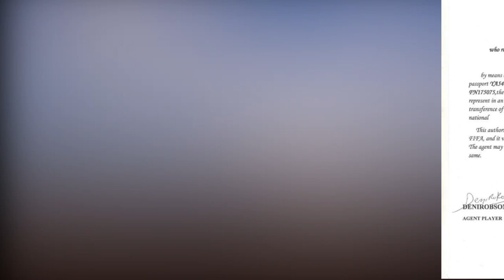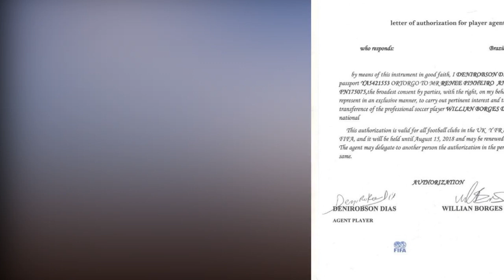Willian takes legal action over bogus transfer letter as 'fake agent' touts Chelsea star amid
Willian takes legal action over bogus transfer letter as 'fake agent' touts Chelsea star amid Man United interest. Willian is taking legal action after being the victim of an alleged fraud over his Chelsea future.

The Brazilian has been linked with a move away from Stamford Bridge with Manchester United and Barcelona both keen.

He is yet to return to pre-season training but has taken to social media to reveal he has been the victim of identity theft.

A letter purportedly sent from a